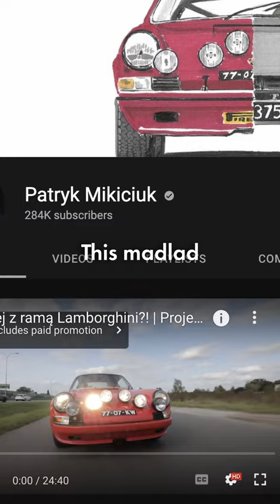How did this LEXUS LFA go from SINGAPORE to POLAND?!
this car really went thru alot, huh.